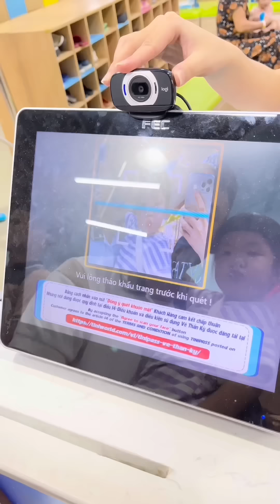Bố Quốc Quyền Lại Được Bánh Bao Đưa Đi Chơi